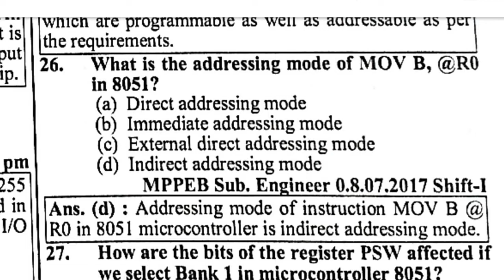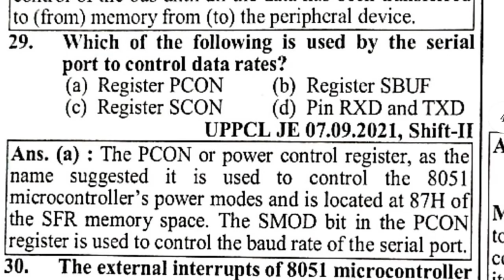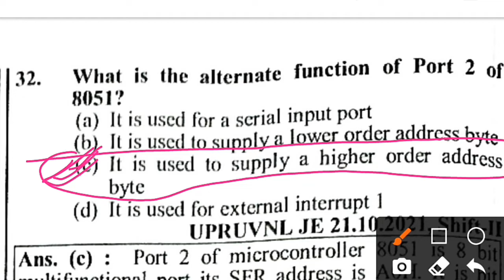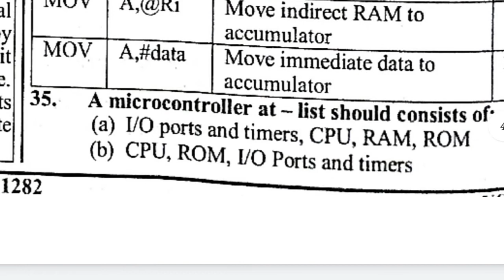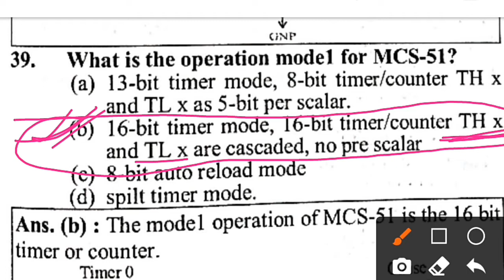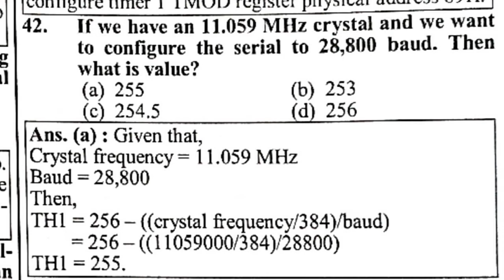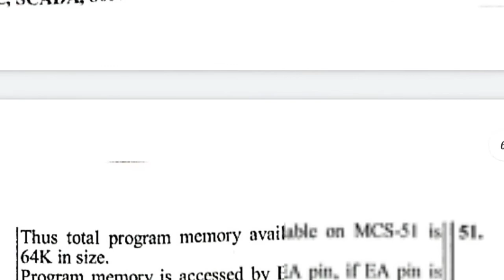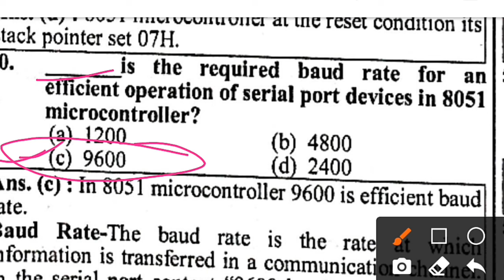8051 Microcontroller Youth Book Complete solution/Microcontroller most important mcq question part-2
I have create this channel to connect our learners and Friends.
Here I'll share videos regarding to Educational, Motivational, life talk and much more as you want.

👉Aim & Quality of this Channel -
To provide Simple and Best educational and Motivation on this channel in less time.

👉 On this Channel Video Related to-
✓ SSC / UPPCL JE / UPRVUNL JE/ METRO /SAIL/ BHEL / DRDO/NTPC & PSU JE/AE/ITI ELECTRICIAN /uppcl tg2/Uprvunl tg2  Exam Preparation Strategy for Electrical & Electronics Engineering

✓ Guidance & Notes Preview for JE /AE /ITI ELECTRICIAN/UPPCL TG2/ ELECTRICAL ENGINEERING.

Keep Supporting!!!

For any Suggestion, kindly write here

microcontroller mcq questions and answers
microprocessor and microcontroller question and answer
Microcontroller Important questions and answers
8051 Microcontroller For Electrical Engineering
PLC SCADA AND MICROCONTROLLER Pdf Solution
plc important questions for Uppcl je
plc scada for pspcl je
plc scada mcq for wbsecl
microcontroller for Uppcl je /uprvunl je /Gsecl /Rseb jen /Wbsecl/ pspcl je
plc scada for electrical engineering
8051 Microcontroller objective questions
Microcontroller mcq in Hindi
Electrical Engineering by Anjeesh Maurya
plc scada for electrical engineer
questions
Microcontroller Most important mcq for Uppcl je
plc scada and microcontroller youth Competition book pdf  solution
Plc Scada and Microcontroller youth book Solution
plc scada and microcontroller for gsecl
 8051 Microcontroller by Anjeesh Maurya
8051 Microcontroller for Uppcl je
8051 Microcontroller important mcq in Hindi
Microcontroller for Uppcl AE Electrical
8051 Microcontroller mcq for Uppcl AE
Microcontroller question and answer
Microcontroller Important questions In hindi
Plc scada youth book Solutions
Electrical Engineering mcq
Uppcl je previous year question paper 2021
Plc scada previous years question paper
flowchart symbols
EOC by Anjeesh Maurya Sir
EOC ONLINE CLASSES
8051 Microcontroller mcq question for Uppcl AE / uprvunl AE
Microcontroller 8051 mcq questions